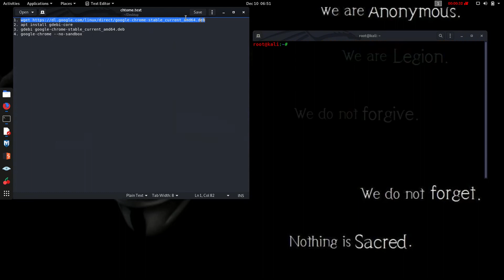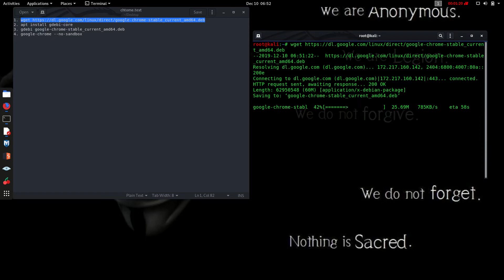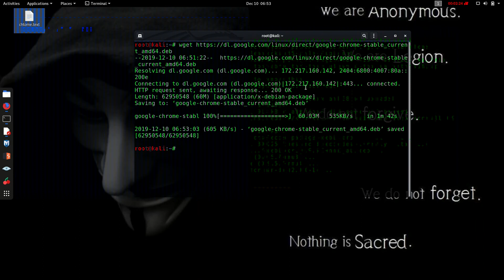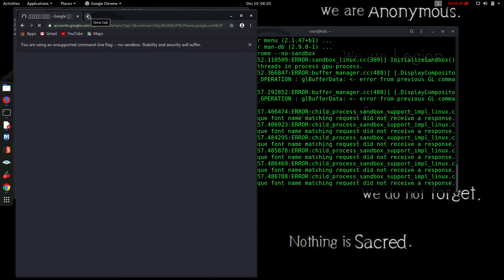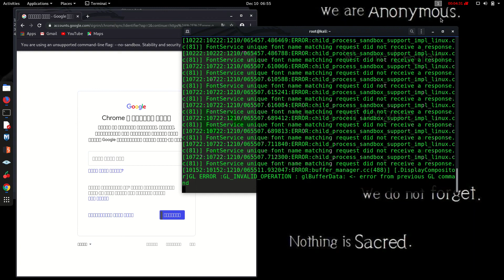[Bangla] how to install google Chrome on Kali Linux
google_chrome Installing Process in Kali Linux
2. apt install gdebi-core
3. gdebi google-chrome-stable_current_amd64.deb
4. google-chrome --no-sandbox